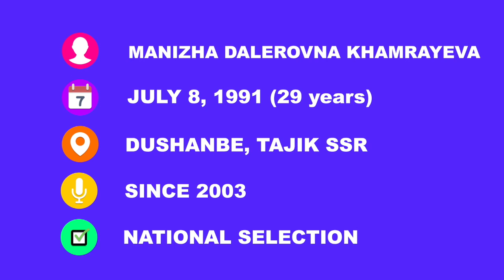GET TO KNOW: Manizha - Russia - 2021 🇷🇺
It's Manizha who will be flying the Russian flag in Rotterdam, The Netherlands! Manizha will sing her song "Russian Woman" during the Eurovision Song Contest 2021. Currious who she is? Let's find out!